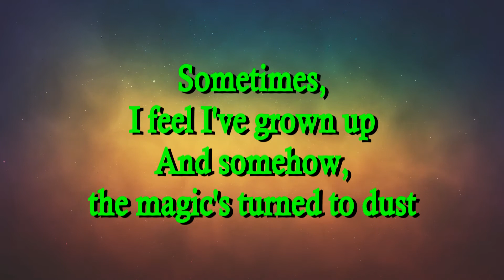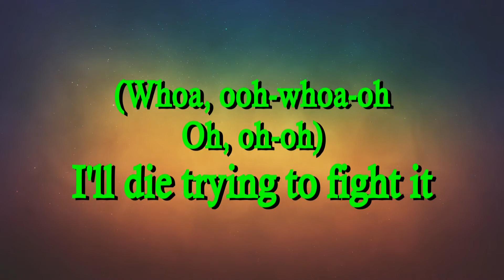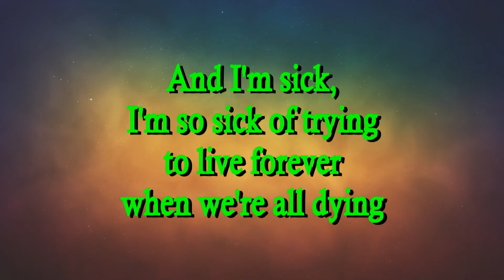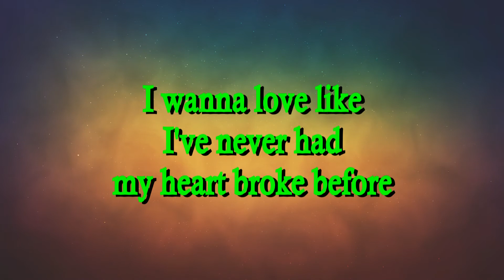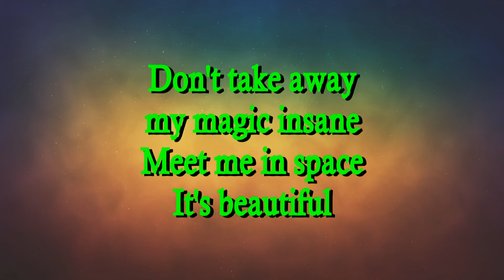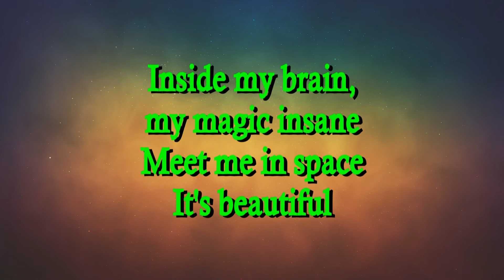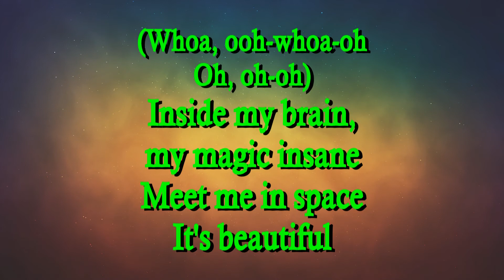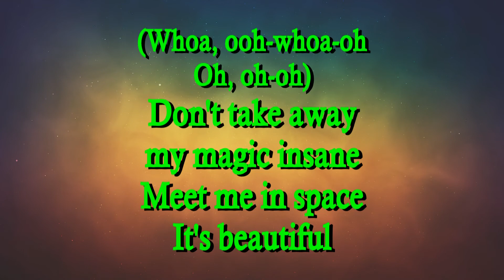Young & Reckless (Meet Me In Space) (Kesha Lyric Video)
This song really should have been on the album (Warrior). It could’ve even been a single, in my opinion.

And COMMENT OR MESSAGE ME WHICH SONG YOU’D LIKE TO SEE NEXT, or just with your favorite Kesha song(s). (Feel free to let me know if you have lyric corrections or any more information on the song.)

So far there’s just Lady Gaga, but other artists will be coming soon!

Song: Young & Reckless
Also known as: Meet Me In Space
Artist: Kesha
Category: Unreleased songs (outtake from Warrior)
Writers: Kesha Sebert, Nathan Chapman & Pebe Sebert
Producers: Nathan Chapman

Font used: Calisto MT
Font from Beginning/End Titles: Bodoni MT

Lyrics:
Whoa, ooh-whoa-oh
Oh, oh-oh
Whoa, ooh-whoa-oh
Oh, oh-oh

Sometimes I feel I’ve grown up
And somehow, the magic’s turned to dust
And I don’t, no I don’t like it
And I’ll die, I’ll die trying to fight it

Whoa, ooh-whoa-oh
Oh, oh-oh
I’ll die trying to fight it
Whoa, ooh-whoa-oh
Oh, oh-oh

When we were young and out of tune
We screamed the battle cry of youth
And I’m sick, I’m so sick of trying
To live forever when we’re all dying

Whoa, ooh-whoa-oh
Oh, oh-oh
Don’t take away my magic insane
Meet me in space, it’s beautiful
Whoa, ooh-whoa-oh
Oh, oh-oh
Inside my brain, my magic insane

Whoa, ooh-whoa-oh
Oh, oh-oh
Whoa, ooh-whoa-oh
Oh, oh-oh

I wanna love like I’ve never had my heart broke before
Young & reckless
Young & reckless
Young & reckless
Young & reckless

Whoa, ooh-whoa-oh
Oh, oh-oh
Whoa, ooh-whoa-oh
Oh, oh-oh

Whoa, ooh-whoa-oh
Oh, oh-oh
Whoa, ooh-whoa-oh
Oh, oh-oh

Whoa, ooh-whoa-oh
Oh, oh-oh
Whoa, ooh-whoa-oh
Oh, oh-oh